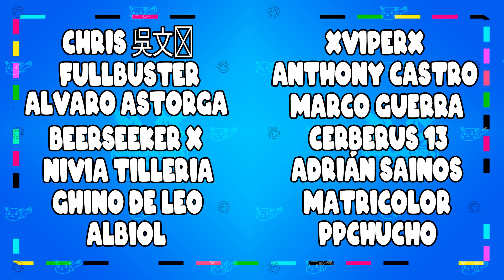Capítulo 8 | Let's play Hi-Fi- Rush | PC